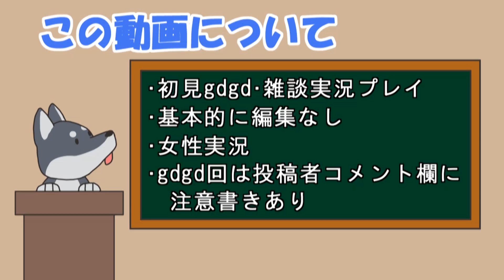【女性実況】#56 マジカルバケーションをマイペースに実況プレイ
マジカルバケーション再生リスト